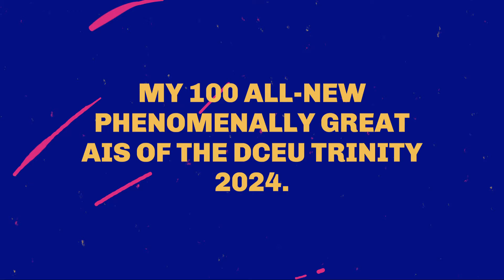MY 100 ALL-NEW PHENOMENALLY GREAT AIS OF THE DCEU TRINITY 2024.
Greetings, Everyone. Here Is My 2,220th Created Video for this channel, As Stated At The End Of This Milestone Video. As always, Thank You All For Liking My Previous Created Videos. Again, I Know that Many Of You Prefer My Muscle Ladies' Videos. I Am A Fan Of All Things Great, As Stated Many Times Before. In case of Some Of You Getting Triggered, I Know How Superman, Batman and Wonder Woman Really Look. As you all know, All For Pure Fun. Happy 2,220 Videos For My First Channel. Here Is To 2,220 More Created Videos. Enjoy and Take Care.